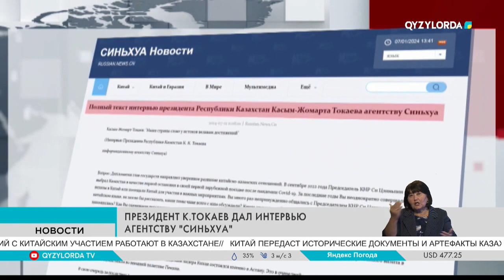Президент К.Токаев дал интервью агентству «Синьхуа»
Председатель Китайской Народной Республики. Си Цзиньпин примет участие в 24-ом заседании Совета глав государств-членов Шанхайской организации сотрудничества. В преддверии визита Глава государства дал письменное интервью агентству Синьхуа.

Президент в своем интервью подчеркнул, что Казахстан высоко ценит тесное партнерство с Китайской Народной Республикой. Отношения двух стран основаны на крепких узах дружбы, общей истории и добрососедстве. За более чем 30 лет двусторонних отношений объем товарооборота между странами вырос в 100 раз, достигнув в 2023 году исторического рекорда в 41 млрд долларов. Касым-Жомарт Токаев уверен, что с учетом высокой динамики роста взаимодействия задача по достижению взаимного товарооборота до 100 млрд долларов является вполне достижимой. Для дальнейшего укрепления добрососедских отношений, по мнению Президента, важно углубить сотрудничество в сферах инвестиций, сельского хозяйства, машиностроения, индустриализации.
Много можно перенять от Китая и в сфере образования. "Мы готовы создать благоприятные условия для открытия филиалов ведущих технических вузов Китая в нашей стране", – отметил Касым-Жомарт Токаев. Также Президент пояснил, почему порой в беседах с Председателем КНР Си Цзиньпином переходит на китайский язык.

Касым-Жомарт Токаев – Президент Республики Казахстан /Действительно, порой в беседах я перехожу на китайский язык, чтобы максимально точно донести до моего коллеги особо значимые моменты или обсудить интересные темы повседневной жизни. С Китаем меня связывают самые яркие воспоминания студенческой жизни и начала дипломатической карьеры. В общей сложности в Китае я прожил 8 лет. В течение этого времени я глубоко погрузился в изучение китайской культуры, истории, языка и обычаев, познал богатство и многообразие китайской кухни./